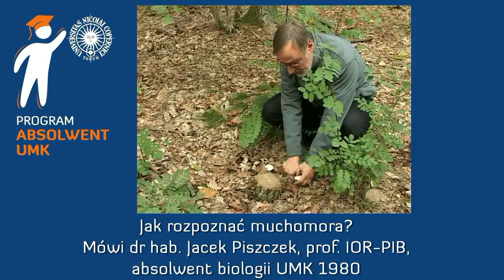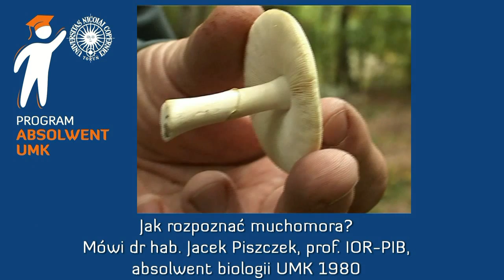Jak rozpoznać muchomora?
Mówi dr hab. Jacek Piszczek, prof. IOR-PIB, absolwent biologii UMK 1980; mikolog, kierownik Terenowej Stacji Doświadczalnej Instytutu Ochrony Roślin w Toruniu.